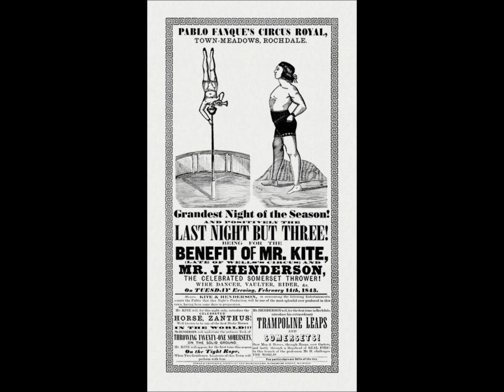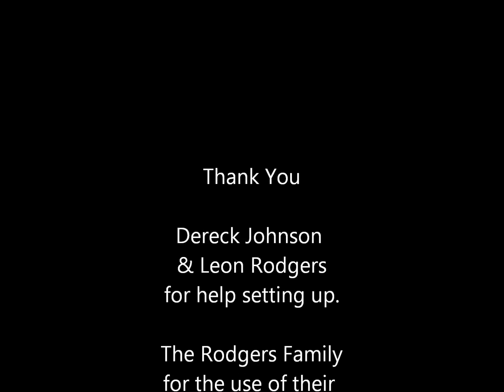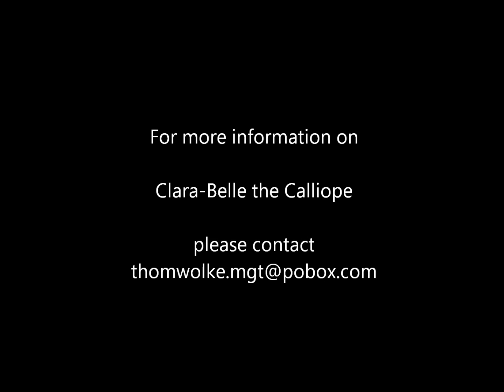"Being for the Benefit of Mr. Kite" - Clara-Belle the Calliope - (The Beatles)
Clara-Belle the Calliope spent the day, May 2, 2013, recording songs in Plainfield, NH.  Beautifully played and selected by Professor Louie (A/K/A Aaron Hurwitz), invited guests enjoyed watching the proceedings.

The calliope was built in 1926 for Ringling Brothers, Barnum & Bailey Circus as their first air-driven calliope.  Prior to this they used a steam-driven calliope.  She was renamed "Clara-Belle" in honor of three children's entertainment related entities:  Clarabell the Clown from "Howdy Doody" (originally portrayed by Bob Keeshan, who later went on to portray "Captain Kangaroo"); Clarabelle the Cow from Walt Disney cartoons; and from the animated show, "Thomas the Tank Engine", who towed two passenger cars, Annie and Clarabel.

"Being for the Benefit of Mr Kite" was originally recorded for the 1967 album "Sgt. Pepper's Lonely Hearts Club Band" by the Beatles.  John Lennon wanted a circus-like, carnival feel to this song.  Multiple recordings of taped fairground organs and calliope music were spliced together in an attempt to produce this request.  After a great deal of experimentation, producer George Martin had his recording engineer Geoff Emerick chop the tape into pieces with scissors, throw them up in the air, and re-assemble them at random.

Lennon was originally inspired to write the song by a 19th century circus poster for Pablo Fanque's Circus Royal, Rochdale, that he purchased in an antique shop on January 31, 1967, while filming video for "Strawberry Fields Forever".

For further information on Clara-Belle the Calliope please 'like' her on Facebook